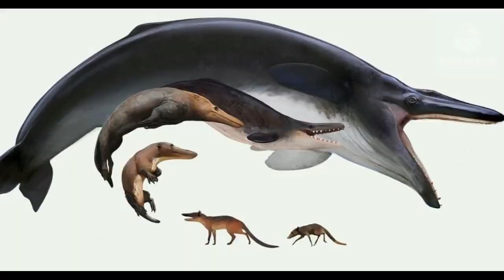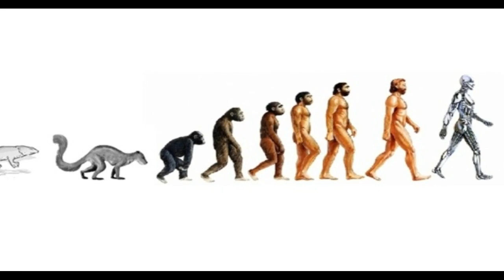How Earth Formed? কিভাবে হলো আসলে মানুষের সৃষ্টি !!!!!!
আমরা আজ এই পৃথিবীতে শান্তিতে বাস করছি, কিছুই আজকের এই পৃথিবী তৈরী হতে সময় লেগেছিলো বহু কাল। রহস্য ঘেরা এই পৃথিবী তৈরী হল কিভাবে জানুন।

Earth was formed about 4.5 billion years ago from a cloud of dust and gas that surrounded the Sun. The dust and gas gradually clumped together and became a spinning ball of rock and magma. As Earth cooled down, water and gases were released from its interior, creating oceans and an atmosphere. Earth is the third planet from the Sun and the only one known to have life.

how human created on earth,
how human created in hinduism,
how human created in quran,
why humans are created,
how sperm created in human body,
how cough created in human body,
how sperm created in human body tamil,
how sperm is created institute of human anatomy,
how god created human body,
how human were actually created,
how did god created human,
आदमी का निर्माण कैसे हुआ,
इंसान की उत्पत्ति कैसे हुई,
इंसान का जन्म कैसे हुआ,
इंसान कैसे बना था,
origin of human,
how are humans made,
how were humans created on earth,
how man was created on earth,
how were humans made on earth,
how human life started on earth,
how earth was made in bengali,
how to create earth in bengali,
धरती का निर्माण कैसे हुआ,
earth ka nirman kaise hua,
পৃথিবীতে মানুষ সৃষ্টির রহস্য,
পৃথিবীতে মানুষের ইতিহাস,
পৃথিবী সৃষ্টির ইতিহাস,
পৃথিবী কিভাবে সৃষ্টি হয়েছে,
The Whole History of the Earth and Life,
earth,
মানুষ সৃষ্টির রহস্য,
মানুষ সৃষ্টির ইতিহাস,
how life began,
history of earth,
পৃথিবী সৃষ্টির রহস্য,
how earth created in bengali,
how earth created,
how earth fromed,
how earth was created,
prthibi kivabe toiri holo,